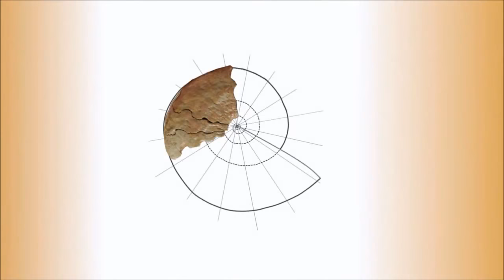HISTORIA DE LA TIERRA #7 | Era Paleozoica Parte 2 | Silúrico y Devónico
En este nuevo capítulo de Criaturas Fantásticas y Dónde Encontrarlas. este...más bien...Planeteando, veremos los maravillosos seres que surgieron en los dos Períodos de en medio del Paleozoico: el Silúrico y el Devónico. Además, cómo conquistamos la tierra y asistimos a dos funerales.

Atribuciones:

Euramerica Thomas ROBERT

Crash Course Big History #5: The Evolutionary Epic
Big History Project
5 sept. 2014

Pterygotus anglicus - giant Eurypterid from Devonian of England

Artist's impression of a brontoscorpio.

Piedra caliza en los trilobites, braquiópodos, corales, gasterópodos (Silúrico inferior), la isla de Anticosti, Quebec, Canadá.

A world map on the Winkel tripel projection, a low-error map projection[2] adopted by the National Geographic Society for reference maps.

Reconstruction as an independent plant por

Arenque atlántico (Clupea harengus), un clupeiforme.

Silurian Period © Richard Bizley/SCIENCE PHOTO LIBRARY

Pez escorpión (Pterois antennata), un escorpeniforme. por Christian Mehlführer